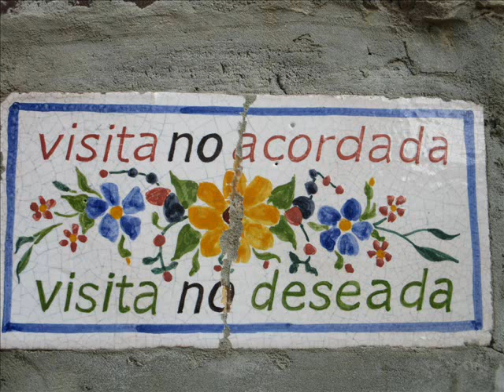VALTAJEROS-RODADERO- TURQUILLA-REFUGIO VALDELAYA-CALTILFRIO-DOLMEN ALTO DE LA TEJERA